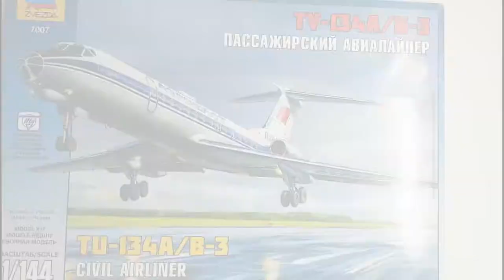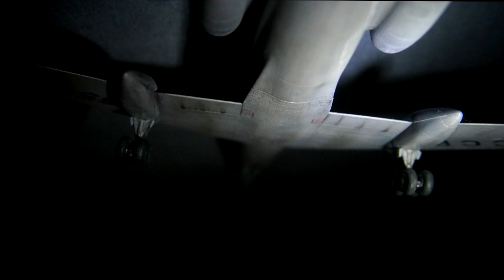Aeroflot Tupolev Tu-134A (Zvezda, 1/144) | BoredModels Build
This is a build video of the  Tupolev Tu-134A kit, by Zvezda in 1/144 scale.

Let me know how this video turned out! This is my first upload, and I'd love to hear your feedback (but keep it constructive, of course!)